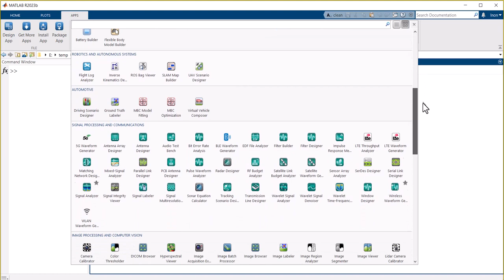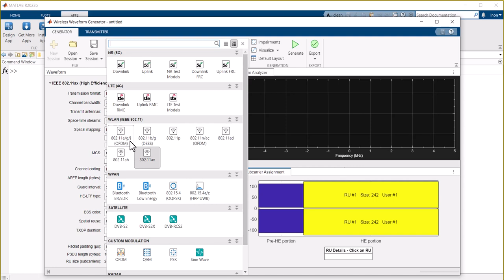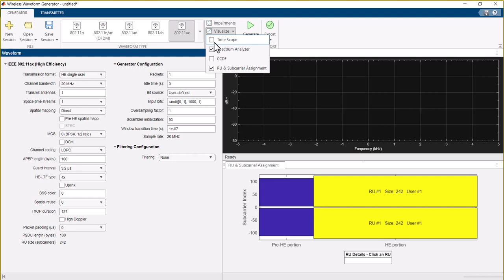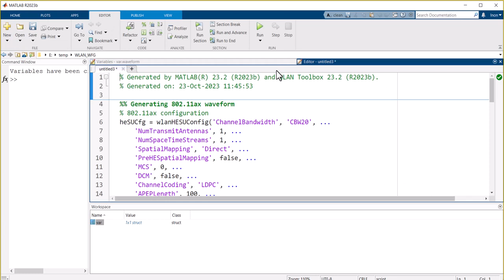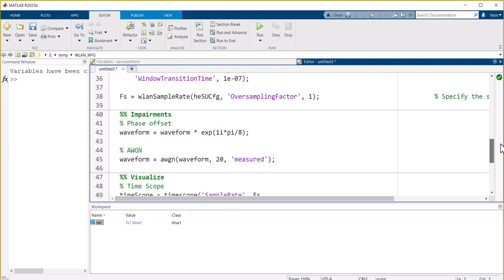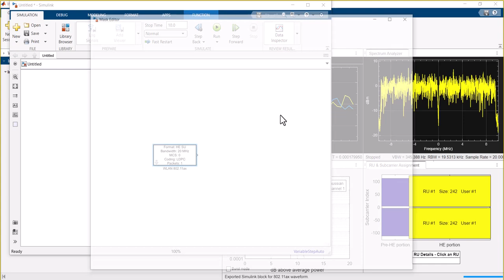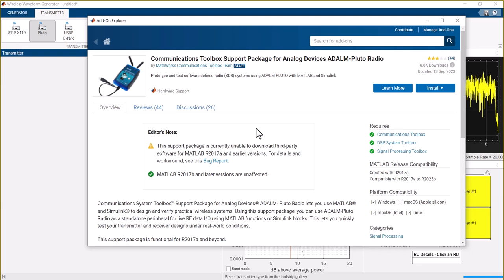How to Use the MATLAB WLAN Waveform Generator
The WLAN Waveform Generator app enables you to create, impair, visualize, and export IEEE 802.11 waveforms.
With the app, you can:
- Generate IEEE 802.11ax , 802.11ac, 802.11ad, 802.11n, 802.11ah, 802.11p, 802.11a, 802.11g, 802.11j, and 802.11b waveforms.
- Export the WLAN waveform to your workspace or to a .mat or a .bb file.
- Export WLAN waveform generation parameters to a runnable MATLAB script or a Simulink block.
- Visualize the WLAN waveform in time scope, spectrum analyzer, constellation diagram, and complementary cumulative distribution function (CCDF) plots.
- Visualize the resource unit (RU) and subcarrier assignment in an IEEE 802.11ax waveform.
- Distort the WLAN waveform by adding RF impairments, such as AWGN, phase offset, frequency offset, DC offset, IQ imbalance, and memoryless cubic nonlinearity.
- Generate a WLAN waveform that you can transmit using a connected signal generator, radio transmitter, or SDR.

Join Inon Nussbaum, an application engineer from Systematics, for a quick dive into the world of 5G waveform generation using MATLAB.